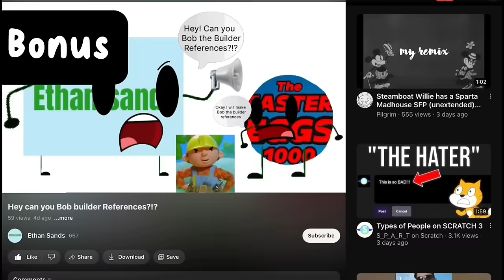10 Toy Story references In Movies and TV Shows (Pt. 2)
TIMESTAMPS

Intro (00:00)
Coco (00:04)
Ralph Breaks the Internet (00:09)
Wall-E (00:13)
Finding Nemo (00:17)
Muppets Most Wanted (00:21)
Pinocchio 2022 (00:33)
Chip n Dale Rescue Rangers (00:38)
Phineas and Ferb (00:46)
Up (00:52)
 Meet the Robinsons (00:55)
[BONUS] Woody Woodpecker (01:01)